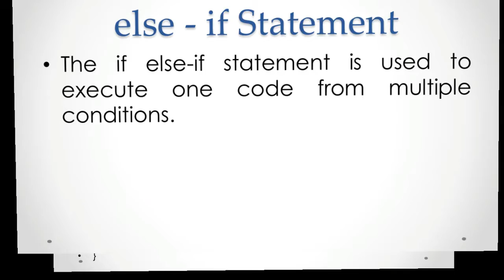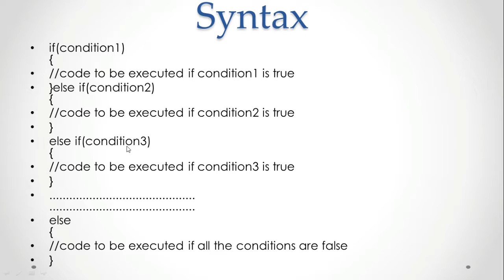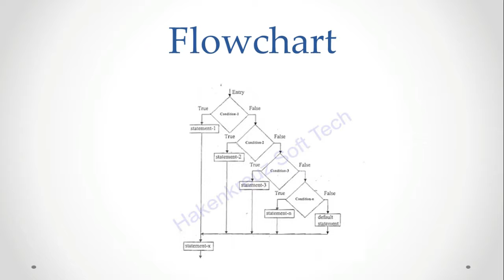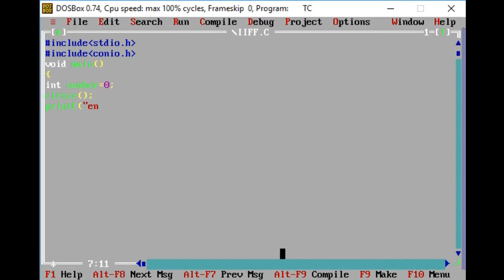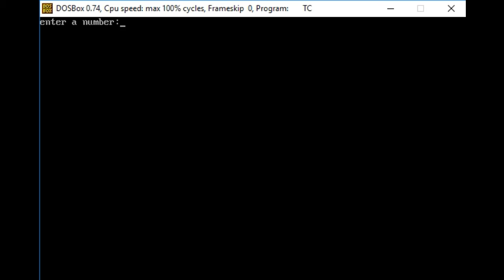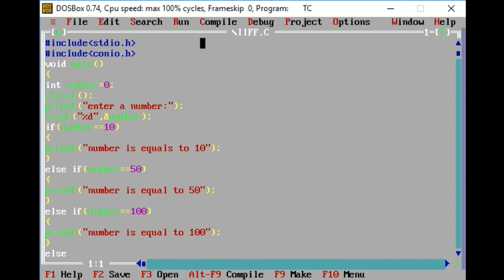if-else-if Ladder Statements in C Programming Explained in Hindi/Urdu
Friends,
Is Video Tutorial me humne  if-else-if Ladder Statements topic ko Cover kiya h  ..
Keep Studying  ...